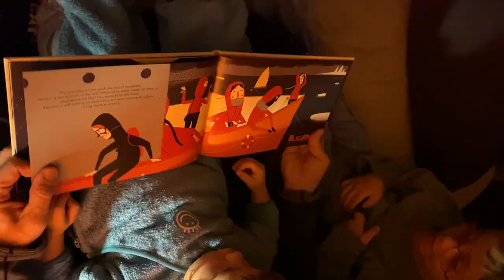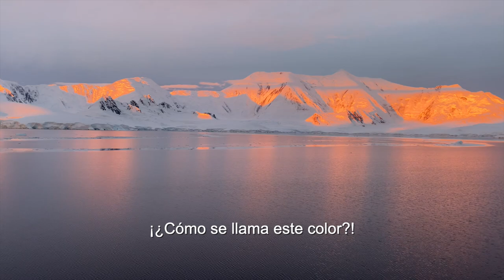SUNCINE Tornar a Començar